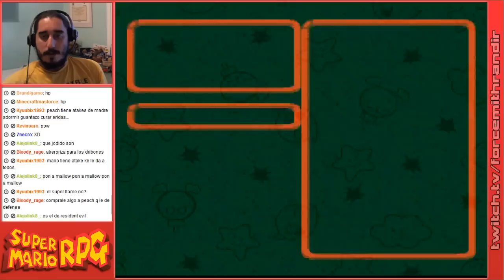Super Mario RPG | Episodio 19: Las 6 Pruebas